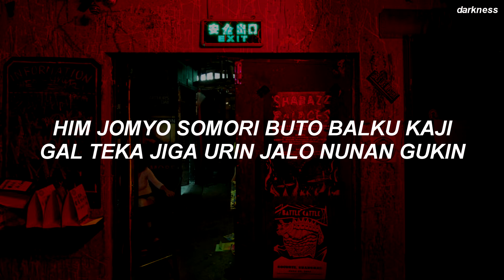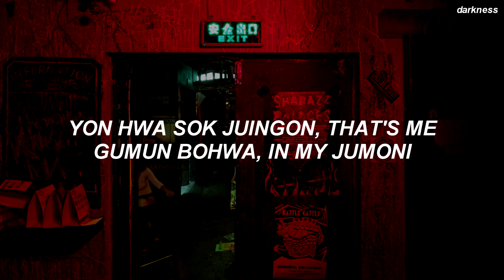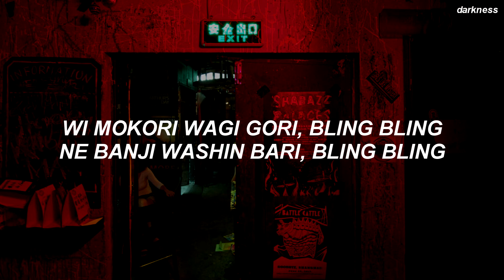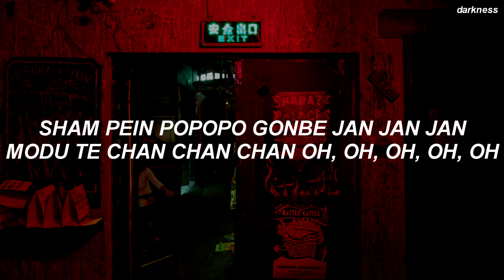iKON - 'BLING BLING' Easy Lyrics